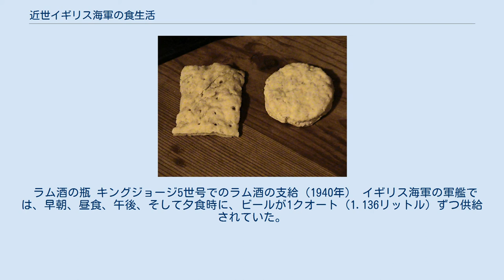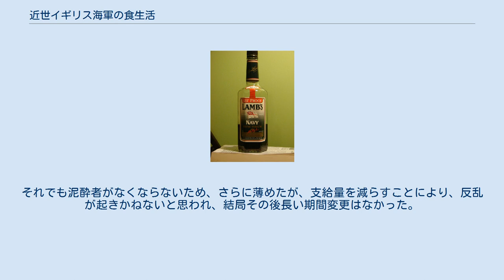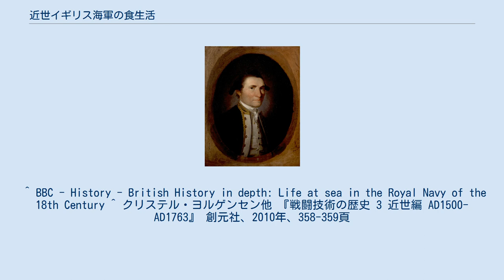近世イギリス海軍の食生活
ここでは、主に16世紀から19世紀のイギリス海軍（イングランド海軍）の食生活について扱う。
 この時代の軍艦の食生活は、かなり劣悪なものであった。
食品保存技術も発達しておらず、また、気候が違う南方への航海などでは、食料も水も腐敗した。
ビールは気が抜けて、酸っぱくなってしまい、チーズは固くなった。
チーズが軟らかい時は蛆がわいていた。
また、パンは堅パンでかなり固かったが、この堅パンにも蛆がわくことが多かった。
これは商船の航海でも同じであった。
 左が陸軍、右が海軍の堅パン（アメリカ南北戦争当時のもの） 他に塩漬けの肉なども積み込まれていたが、新鮮な肉を手に入れるため、船の中のマンガー（manger、船首部の水よけ仕切り）内部で牛や豚を、積み込まれたボートの中などで家禽（ニワトリ、ガチョウ）を飼育していた、ただし卵を食べられるのは士官に限られていた。
パンやチーズ、飲料水は船底に積まれた。
食品を出してくるのは司厨長の仕事だった。
 オートミール イギリスの海軍の場合、17世紀から19世紀までは、軍艦1人当たりで、1日当たり1ポンド（454グラム）の堅パン、1ガロン（4.54リットル）のビール、1日おきに塩漬け豚肉か牛肉、1週間につき2パイントのエンドウ豆のスープ（1.14リットル）、3パイント（1.71リットル）のオートミール、8オンス（226.8グラム）のバター、1ポンドのチーズが支給された。
 南方航路では、ビールの代わりに、保存が利くワインかブランデー、またはラム酒が積み込まれた。
オートミールやバターの代用として、米やオリーブ・オイルの時もあった。
入港中は生肉が支給されたが、新鮮な野菜が支給されるようになったのは、18世紀も終わりになってからだった。
また、量としてはほぼ十分なものであった。
ただし質の面では、防腐剤は塩に限られていたため、腐敗を止めるのには限度があった。
現代の感覚からすれば、食欲が起こらないような薄い粥やシチュー、オートミールまたは豆のスープなどで、砂糖や酢で味付けされたものもあった。
 サー・フランシス・ドレーク 1586年、サー・フランシス･ドレークのカディス湾遠征では、食事が原因で遠征が中止された。
兵士からこのような抗議の声が出ていた。
 マーチャウント艦長に要求する。
艦長の名に恥じないよう、われわれを人間として扱い、食料不足でひもじい思いをさせるな。
その支給があまりに少ないので、もはや生き延びていくことができない。
夕食は4人に2分の1ポンドの牛肉一切れが支給されているだけだ。
1週間のうち、4日は半身の干し魚があるだけで、そのほかに何もない。
そのうえ、ポンプ水よりも悪い水を飲まされている。
われわれは女王陛下徴発隊に連れてこられ、陛下のために働いているが、ここではそのように扱われていない。
お前は、われわれの長ではなく、人でなしだ 食事の質の悪さもさることながら、食料補給に関する不正もあった。
1665年 - 1667年の第2次英蘭戦争では、兵士は、支給証明書の片券を、毎週、または5日ごとに食料供給業者の元に持って行って、手に入るものを食べていたが、実は、検査官と業者は、本艦の事務長と示し合わせて、支給分をごまかしていた。
また食事そのものが、発育不良の小麦の黒パンと、水のようなビールを少しという有様で、余りのひどさに、乗員の間ではこう言われた。
 2ペック（9.09リットル）の大麦を刈り取って来て、それをロンドン橋からテムズ河口のグレープズエンドまで船外につるし、洗ったり泳がしたりしてみよう。
その後で、それを引き上げてみれば、いままで飲んだこともないようなうまーいビールが飲める ライム 18世紀半ば以降、食事や衛生に関しては、様々な改革が行われるようになった。
船医の提案により、特に病人用に新しい味覚が追加された。
砂糖、干しブドウ、ニンニク、その他スパイス、そして、ランの球根で作ったサロップがあった。
これは、壊血病に効き目があると言われていた。
壊血病の治療には、ライムのジュースも用いられ、そのためイギリス海軍の乗員はライミーズというあだ名をつけられた。
ジョージ3世やジェームズ・リンドが推薦した塩漬けや酢漬けキャベツも、新鮮な野菜の役目を果たした。
ジェームズ・クックもこのキャベツを航海に持ち込んだ。
また、肉や野菜の缶詰の出現は画期的だった。
缶詰は1815年の海峡艦隊において初めて採用された。...